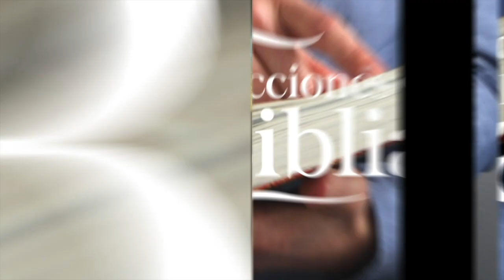LDB - LA VIDA Y EL MINISTERIO DE JESÚS - 12 DE FEBRERO 2023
La lección para este día se titula: LA VIDA Y EL MINISTERIO DE JESÚS, un tema presentado por el Pastor Ever Roblero.